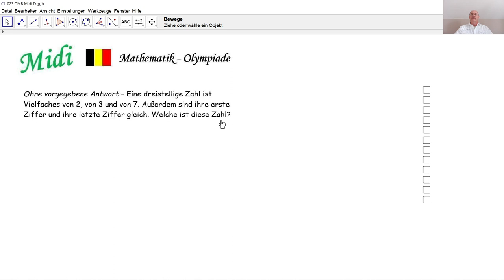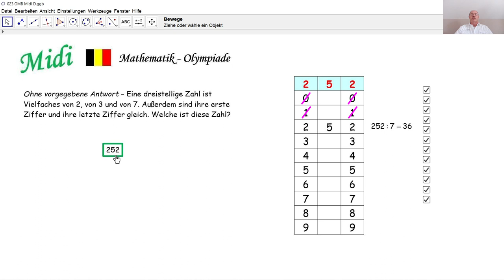Mathematik-Olympiade Midi 023